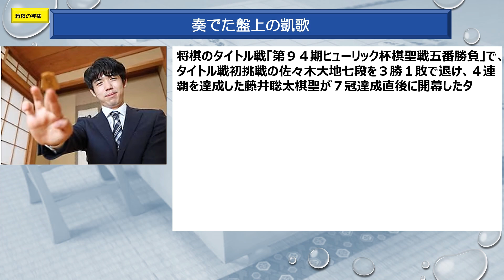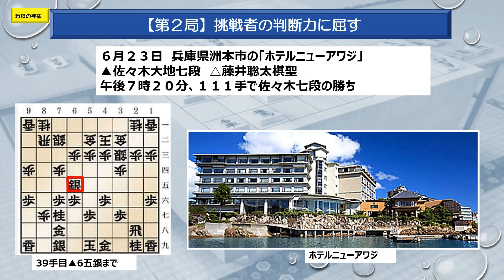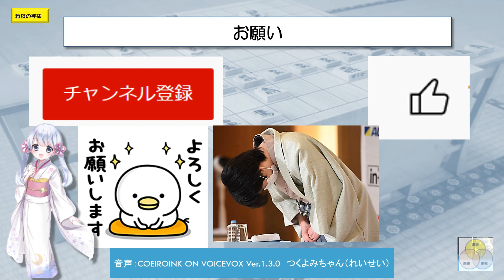閑話134藤井聡太ファイナルアンサー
第94期棋聖就位式が東京帝国ホテルで10月3日に行われました。なお、棋聖戦の4局について藤井棋聖がポイントを解説しました。この内容です。